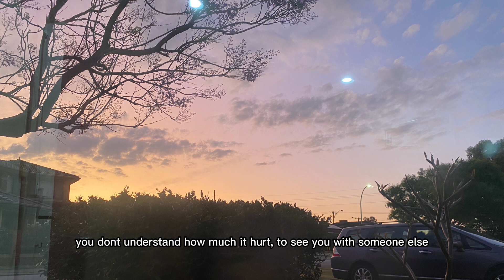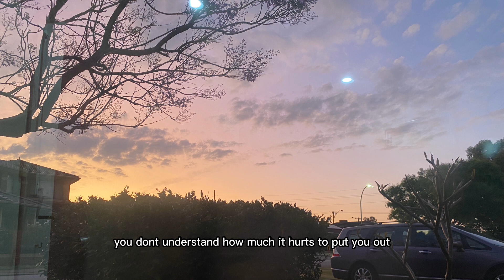Jack Powell - Listen when i’m gone (Lyrics)